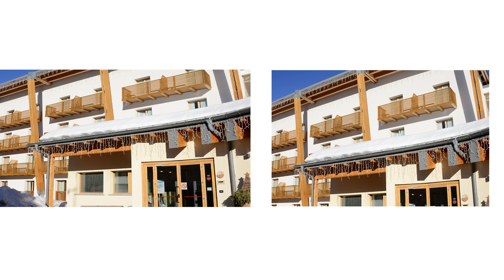Itálie Monte Bondone 2020